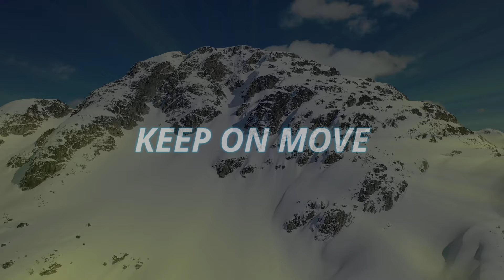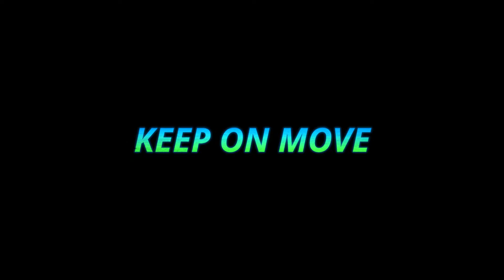Keep On Move - 4K (RobbieMaddison - FabioWibmer - TravisRice)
Самое интересное - 3:17 - The Best Of This Video
Source of the video / Источники видео:

GoPro Snow: The Fourth Phase in 4K featuring Travis Rice, Ep. 4 – Alaska: The Reciprocal Loop

Höhnflug - Missing Things (Extended Mix)
ODESZA - Intro
Electus - Who We Are (with lecture by Alan Watts)

I recommend to watch! / Советую посмотреть!